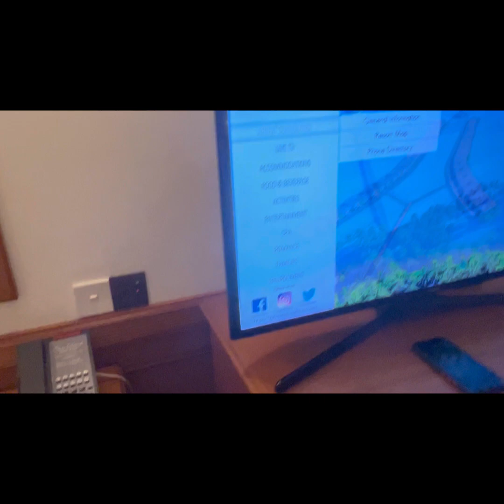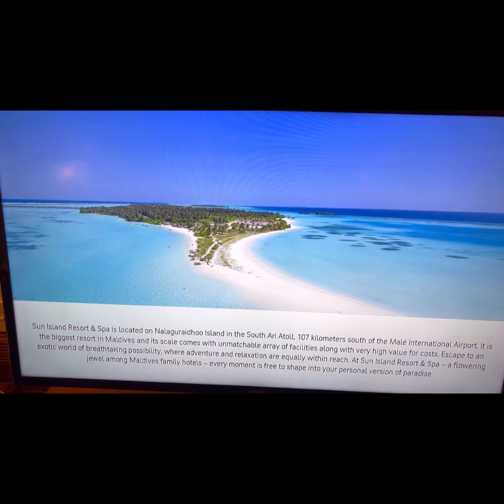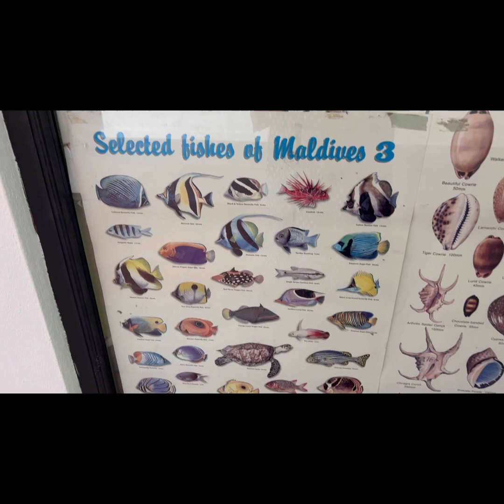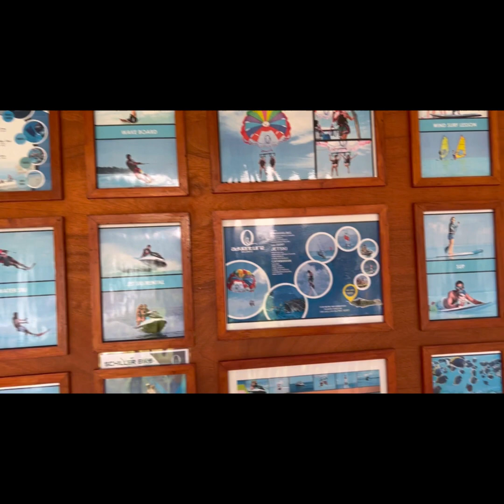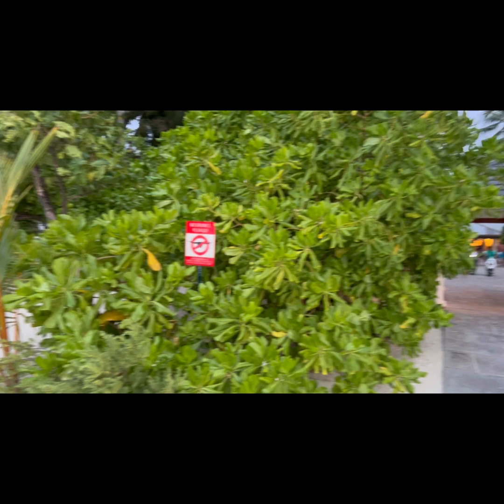Maldives 🇲🇻 Travel Vlog -Part 2 July 2022